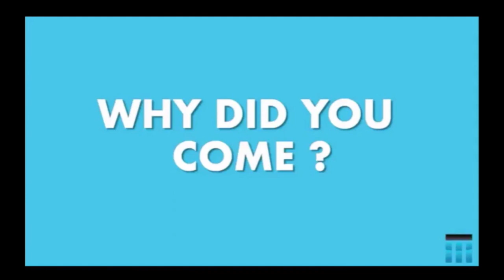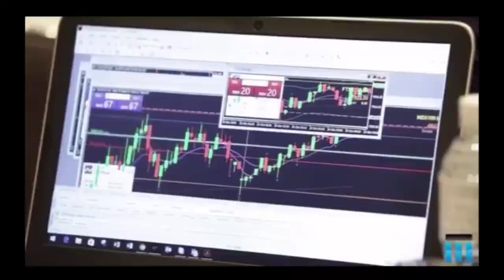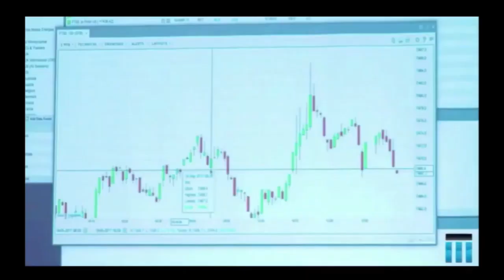Pro Trader Presentation Clip